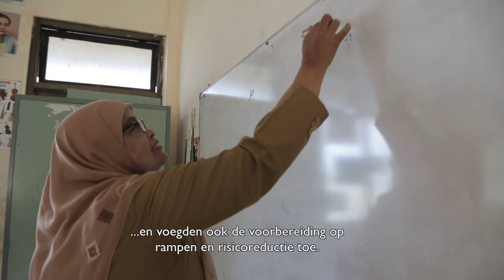Save the Children: 10 jaar na de Tsunami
In de ochtend van 26 december 2004 verwoestte een tsunami in de Indiase Oceaan de levens van mensen in dertien verschillende landen. Meer dan 230.000 mensen kwamen om het leven en miljoenen mensen werden dakloos. Save the Children reageerde direct op de crisis in Indonesië, Sri Lanka, India, Thailand en Somalië. Gedurende vijf jaar voerden wij de grootste noodhulpactie uit in onze geschiedenis. “Het is inmiddels 10 jaar geleden. Nu is het van groot belang om te kijken naar de impact van onze humanitaire en wederopbouwprogramma’s op de lange termijn” aldus Mike Novell, regiodirecteur Zuid- en centraal Azië.